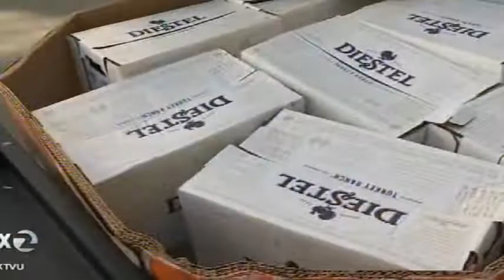KTVU Fox 2 stops by our Turkey drive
KTVU spoke with generous donors who have given turkeys, groceries and clothes this Thanksgiving.